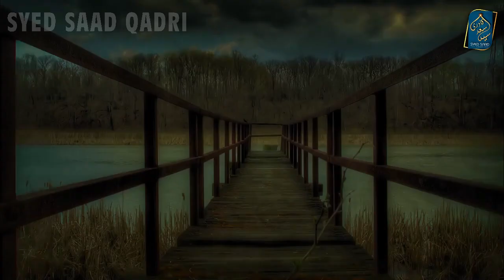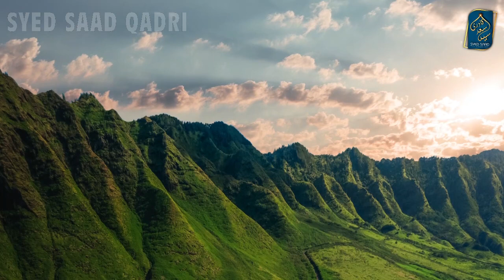Those who die Virgin will they stay virgin in Jannah? Kanwara marne wala kya Janant mein shadi ho ge